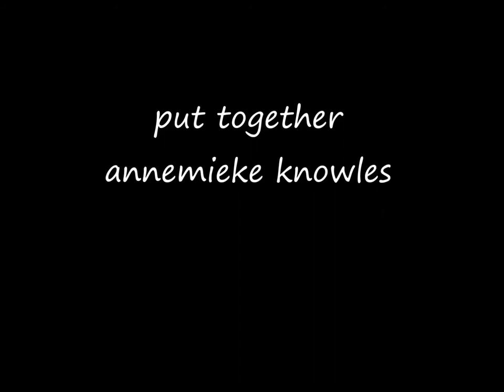Dutch Golden Age of Painting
music -- The famous Mozart's "Turkish March" (K331) played by Ronald Brautigam